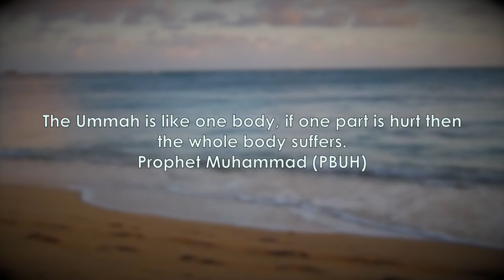'I Am Syria' Charity Auction Dinner 2015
Sareera Youth and ICMG Presents: "I AM SYRIA" Fundraiser and Auction for refugees.

Prophet Muhammed PBUH said “The Ummah is like one body, if one part is hurt then the whole body suffers”.

The aim is to raise funds and to collect donations to help the Syrian refugees in need. All funds will be donated directly to the refugees via HASENE charity organisation.

Date: 16 October, Friday
Venue: Ultima Function Centre
Time: 6pm